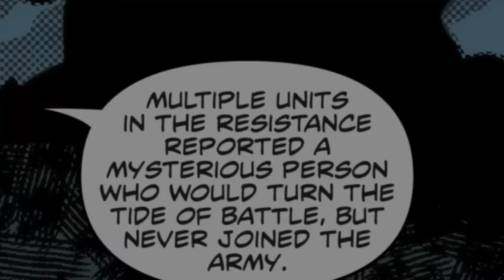IDW Characters We NEED In Sonic Games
With Ian Flynn adding references to the IDW comics in the script of Frontiers, and the recent news that the comics are indeed considered canon I decided to make a list of characters that could make a lasting impact on the Sonic Franchise within the games!